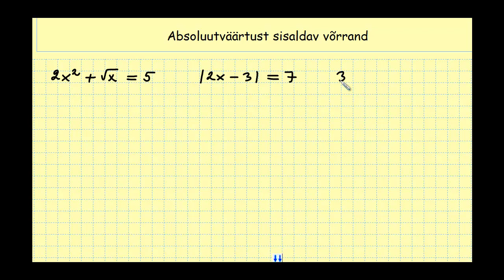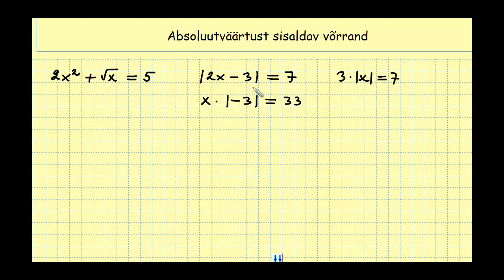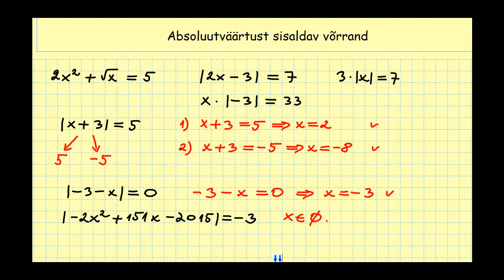Absoluutväärtust sisaldav võrrand